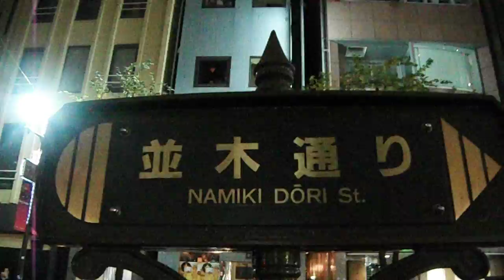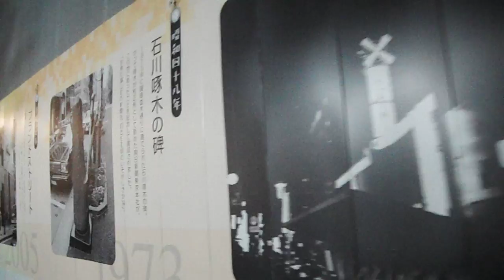DSCF9226クリスマス20161208銀座 並木通り を歩いてみた